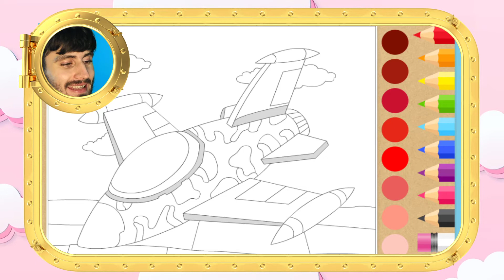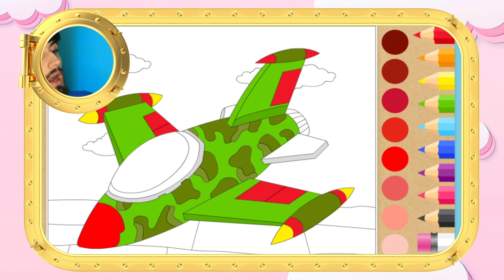How to Draw a Fighter Jet Airplane Step by Step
Do you want to learn how to draw a Fighter Jet Airplane easy for beginners. It's super easy art tutorial for kids, only follow me step by step, if you need more time, you can make pause.

I use a black marker to show the picture better, but it will be easier to begin drawing with a pencil, so that you can correct it with an eraser. Then the drawing is perfect, you can outline it with a black marker.